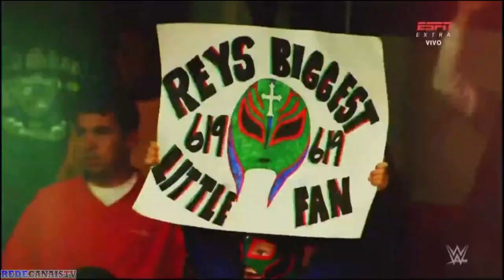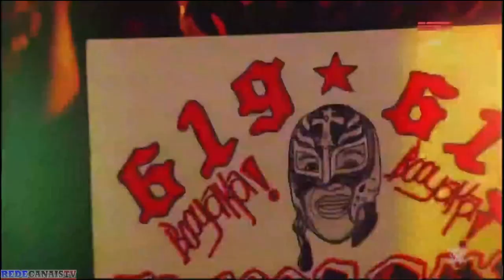WWE RAW 25/07/22